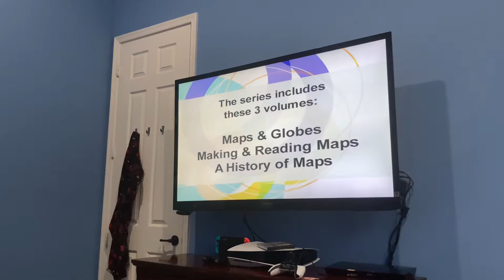Map Skills For Children end credits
C. Summer Production / Schlessinger Media